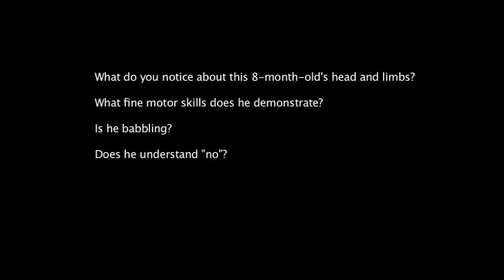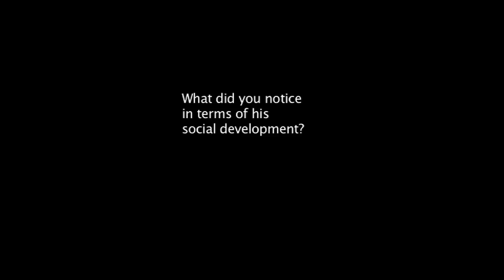Development 1 - Achondroplasia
Video Credits: Dr Caroline Fertleman, Dr Hermione Race, Dr Camilla Sen, Dr Chloe Macaulay, Dr Emma McLaren, Chris Knapp